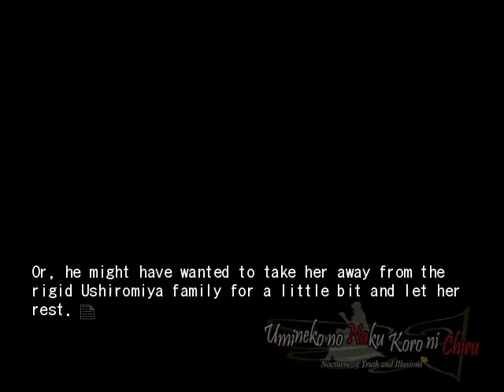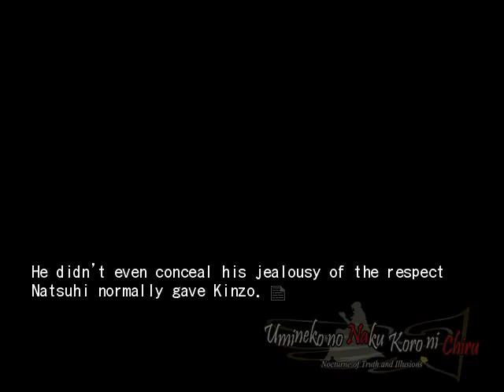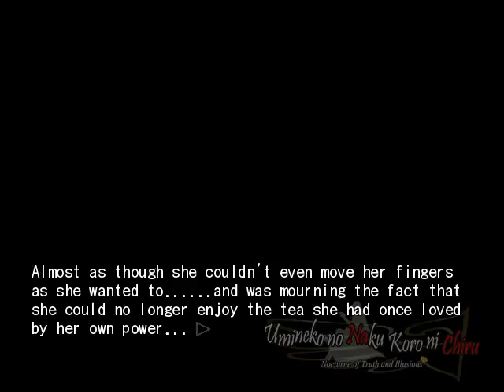EPISODE 5 PT5